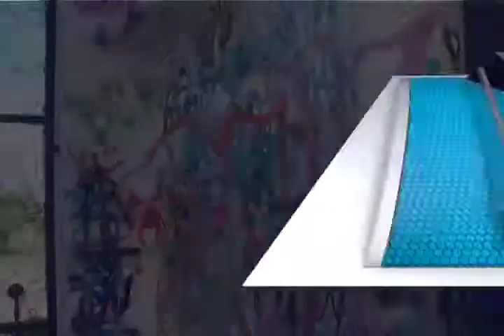En riesgo de ser contaminado manantial en San Antonio de la Cal